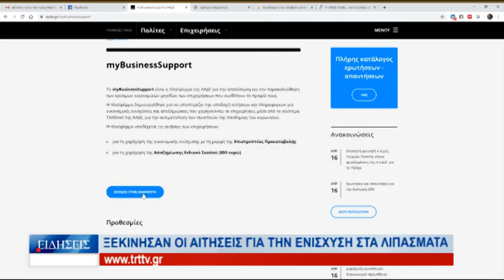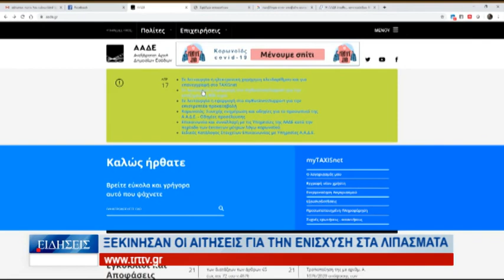Λάρισα Ξεκίνησαν οι αιτήσεις για την ενίσχυση στα λιπάσματα 151122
Άνοιξε η πλατφόρμα υποβολής αιτήσεων που αφορά την ενίσχυση των λιπασμάτων. Με την αίτηση οι παραγωγοί υποβάλλουν τα παραστατικά αγοράς λιπασμάτων που έχουν εκδοθεί μεταξύ 1ης Οκτωβρίου 2021 και 30ης Σεπτεμβρίου του 2022. Η πλατφόρμα της Ανεξάρτητης Αρχής Δημοσίων Εσόδων θα παραμείνει ανοιχτή μέχρι τις 25 Νοεμβρίου. Στο μεταξύ σήμερα για άλλη μια φορά οι μηλοπαραγωγοί της Αγιάς πραγματοποίησαν διαμαρτυρία με τα τρακτέρ τους.